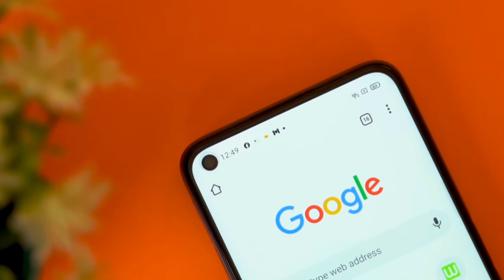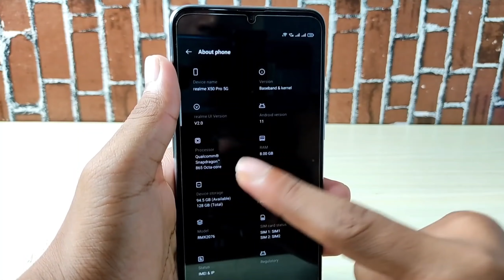Realme 6 Get the Android 11 & Realme Ui 2.0😱 Realme 6 New update Realme Ui 2.0 | Early 3 Beta Update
Realme 6 Get the Android 11 & Realme Ui 2.0😱 Realme 6 New update Realme Ui 2.0 | Release Date India

Realme 6 new update realme ui 2.0

Realme 6 Series Get the Android 11 & Realme Ui 2.0😱 Realme 6,6i, Realme 6s, 6pro Android 11 realmeui

Realme X2 Pro New Update

New & Cool features of Android 11 & ColorOS

Hindi -

Namaskaar dosto, is video mein maine Aapko bataya hai Realme 6 smartphone ko android 11 & Realme ui ka update milega to kab milega konse month me milega kitni taarik ko milega.

Your Queries -

1. Realme OS new features
2. Realme colorOS 11 new update
3. ColorOS OS 11 LATEST UPDATE
4. Realme new latest update
5. Realme X50 5G new update
6. Realme C11 new software update
7. Realme X3 new software update
8. Realme C3i new software update
9. Realme Narzo new update
10. Realme X3 Superzoom new software update
11. Realme 6S new software update
12. Realme X50pro player new software update
13. Realme Narzo 10 software update
14. Realme narzo 10A new software update
15. Realme X50m new software update
16. Realme X50 5G new software update
17. Realme 6i new software update
18. Realme 6 new software update
19. Realme 6 pro get the android 11 update
20. Realme X50 pro 5G get the one ui 3.0 update
android 11 software update
21. Realme C3 new software update
22. Realme X2 pro new software update
23. Realme X2 new software update
24. Realme XT new software update
25. Realme X new software update
26. Realme 5 pro new software update
27. Realme 3 pro new software update
28. Realme 2 pro new software update
29. Realme 7 new software update
30. Realme 7i new software update
31. Realme 7 pro new software update
32. Realme X3 new software update
33. Realme X3 superzoom new software update